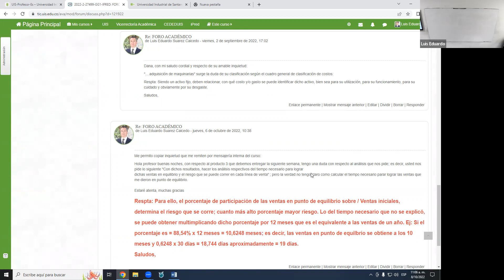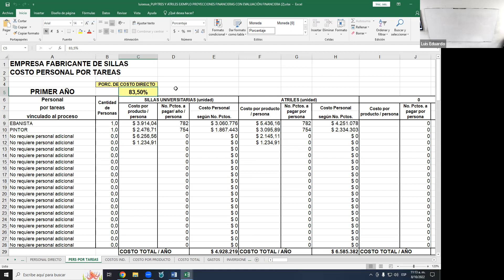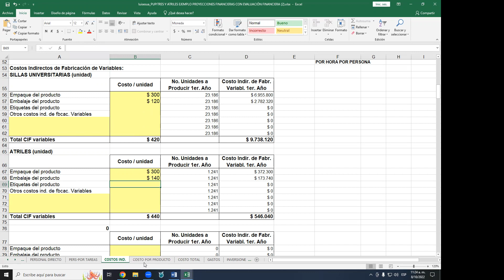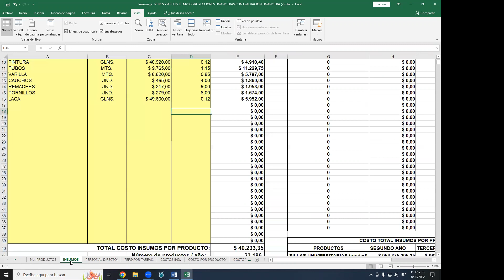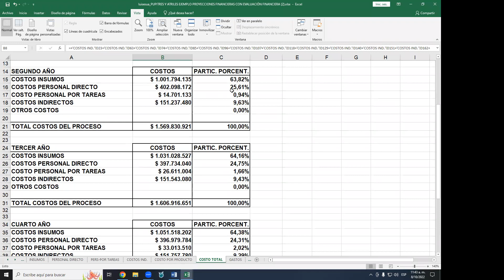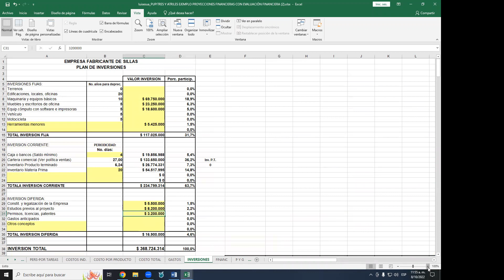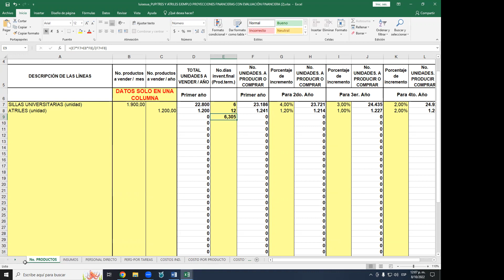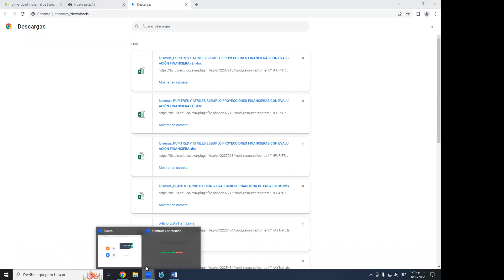VIDEO TUTOR COSTOS GRCIA 08 10 2022